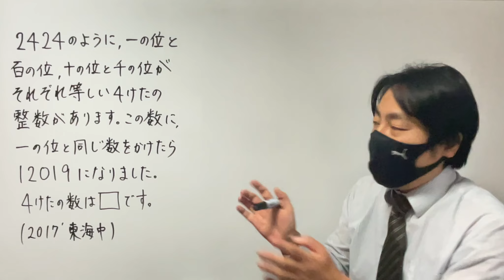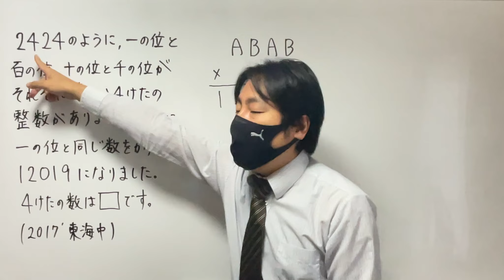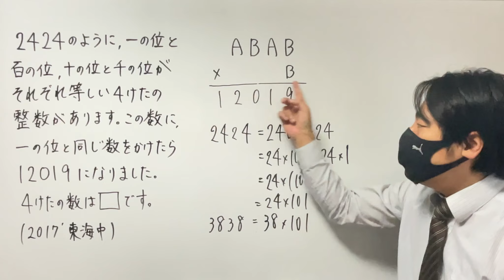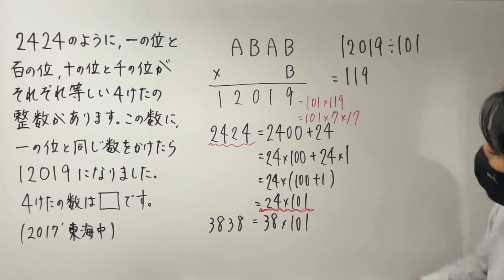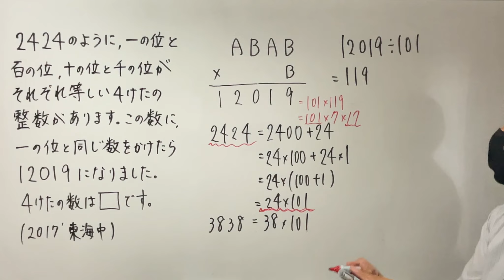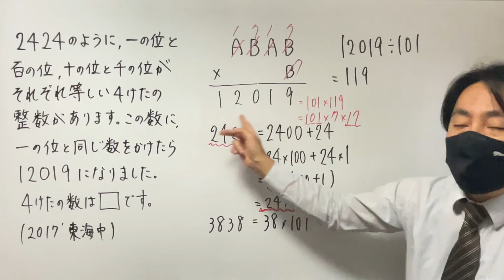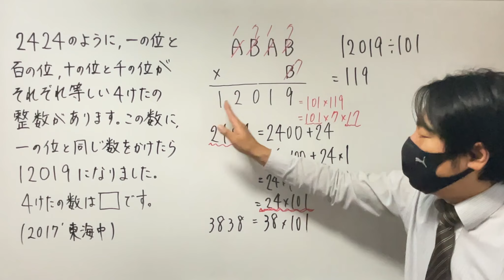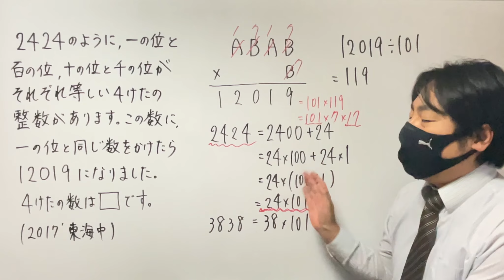【中学入試算数】あてはめてもいいけど、、、あれを使えば一撃で解けます！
2けたの数を2回繰り返す4けたの整数はなる秘密が隠されています。
【問題】
2424のように、一の位と百の位，十の位と千の位がそれぞれ等しい4けたの整数があります。この数に，一の位と同じ数をかけたら12019になりました。4けたの整数は□です。（2017東海中）
【解説】
このような4けたの整数は101の倍数になることを解説しています。
12019÷101＝119なので，ここからさらに119を素因数分解します。
この結果から4けたの整数を導きます。